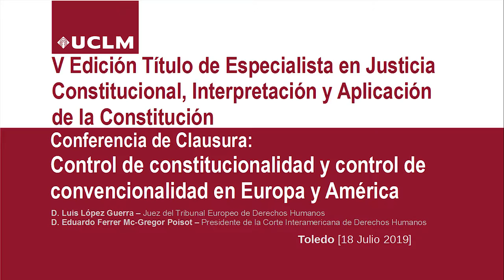Conferencia Luis López y Eduardo Ferrer - V Edición Título Especialista en Justicia Constitucional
Con el título "Control de constitucionalidad y control de convencionalidad en Europa y América", el Juez del Tribunal Europeo de Derechos Humanos y Catedrático de Derecho Constitucional Universidad Carlos III de Madrid, Luis López 0Guerra, y el Presidente de la Corte Interamericana de Derechos Humanos, Eduardo Ferrer Mc-Gregor Poisot, participan en la V Edición del Título de Especialista en Justicia Constitucional, Interpretación y Aplicación de la Constitución.

Toledo, 18 de julio de 2019